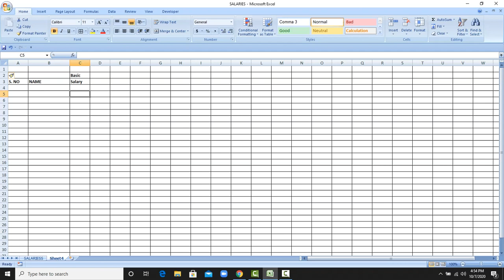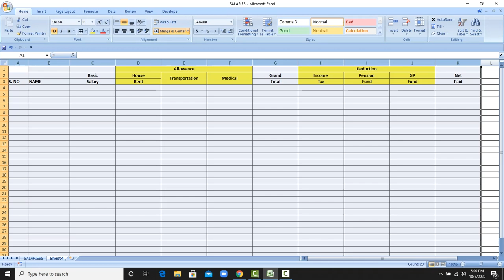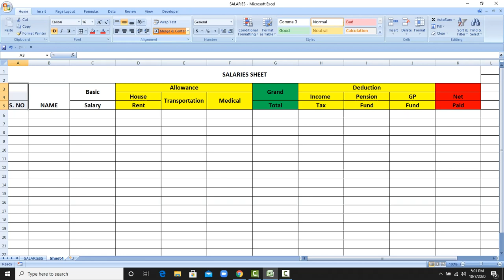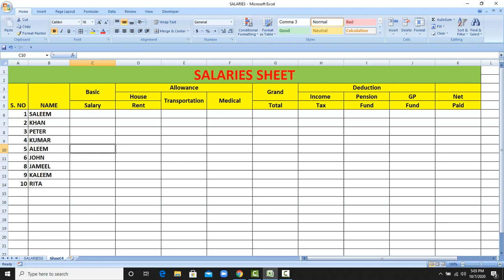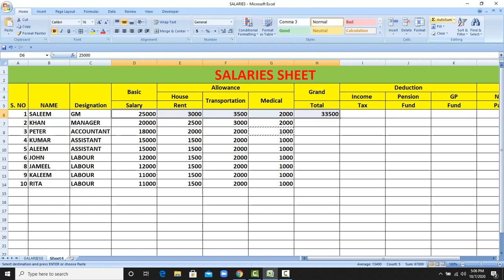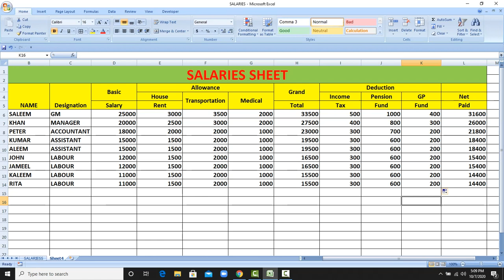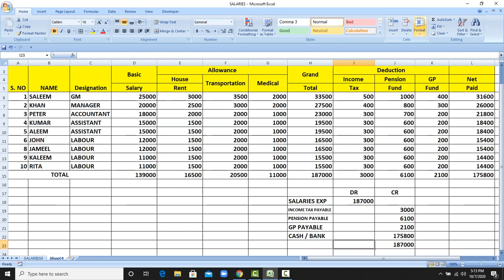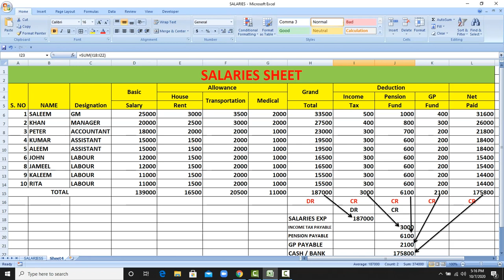HOW TO MAKE A SALARY SHEET ON EXCEL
BASIC SALARY HOUSE RENT TRANSPORTATION MEDICAL INCME TAX PENSION GP FUND
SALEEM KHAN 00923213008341